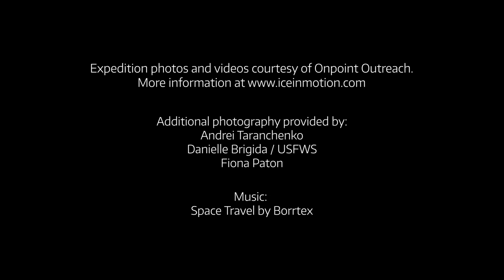Warming Arctic means less ice, bigger waves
Throughout the month of November 2019, a team of University of Washington researchers chased storms in the Arctic Ocean. The project, Coastal Ocean Dynamics in the Arctic, or CODA, is looking at how water currents shift and waves hit the coast with more open water, to provide better forecasts and predictions for the region’s future.

This video was produced by Kiyomi Taguchi for UW News.